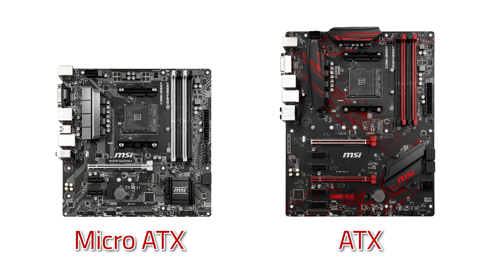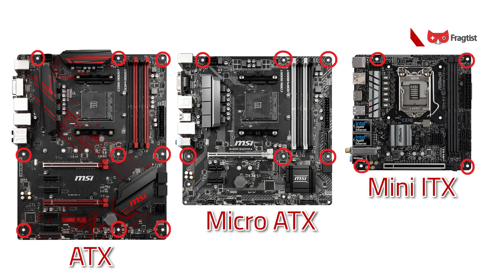BTX anakart nedir? En yaygın anakart form faktörleri neler?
Masaüstü bilgisayarlarımızın en önemli parçası olan anakartların boyut olarak oldukça çeşitlendiğini eminim biliyorsunuzdur. Ancak bu boyutların en yaygın olanları hangisi ve başka ne gibi farklar söz konusu diye merak ediyorsanız doğru videoyu izliyorsunuz demektir!

Öte yandan bir dönem Intel tarafından ortaya atılan ve standart ATX kartların yerini alması için tasarlanan, BTX türü anakartlara da kısaca bir deyiniyor ve hangi amaca hizmet etmesi için nasıl bir tasarıma sahip olduğuna yakından bakıyoruz.

İyi seyirler!